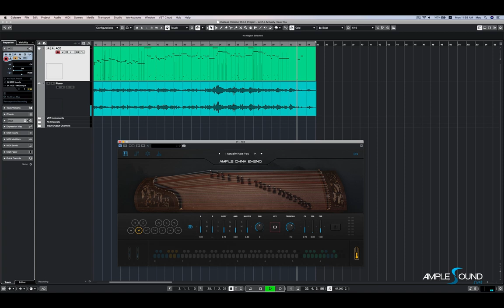ACZ-I Actually Have You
Ample China Zheng Demo Song